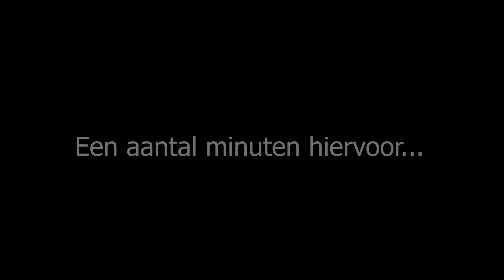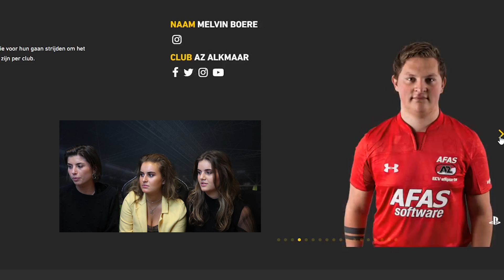KNAPSTE EDIVISIE SPELER? BEN JE SINGLE? Q&A MET MIJN ZUSJES 2.0!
HOEVEEL LIKES VOOR MIJN ZUSJES??? :)

LEUKE VIDEO?

THUMBNAIL!
Mijn mooie Thumbnails worden gemaakt door FIFDZN!